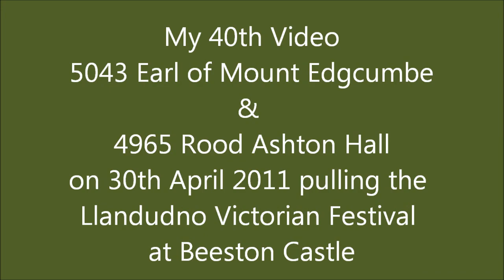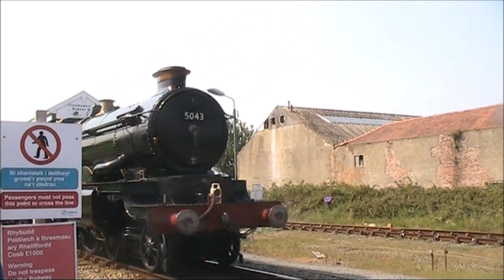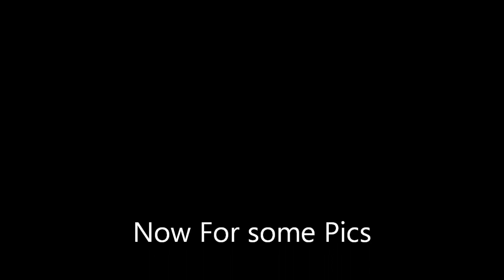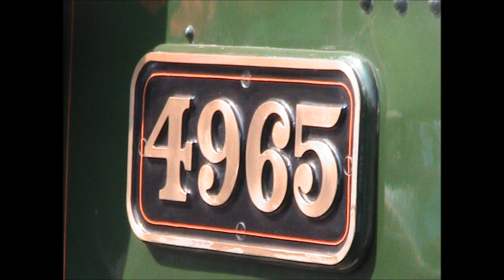5043 and 4965 on the llandudno victorian festival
5043 Earl of Mount Edgcumbe & 4965 Rood Ashton Hall pulling the Llandudno Victorian Festival seen at Beeston castle Llandudno Junction and Llandudno station on the 30th April 2011

                                and this is 40th video on youtube :-)